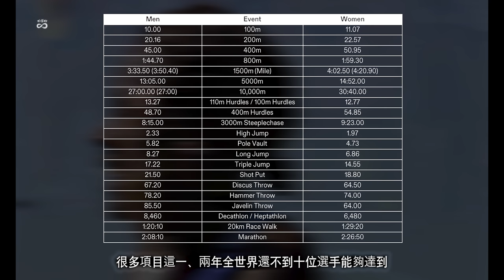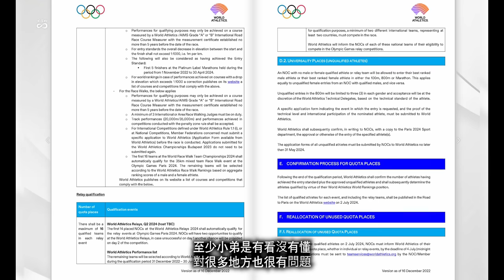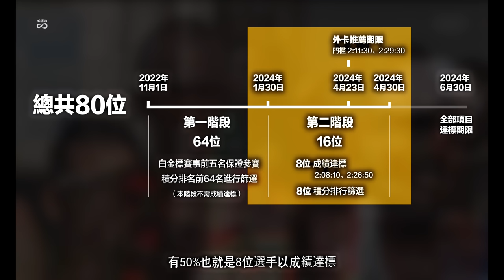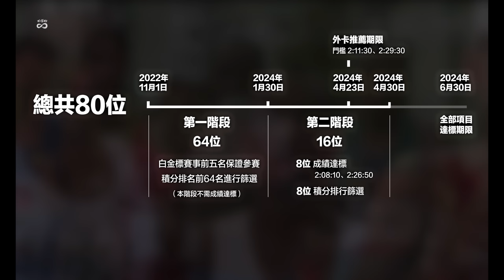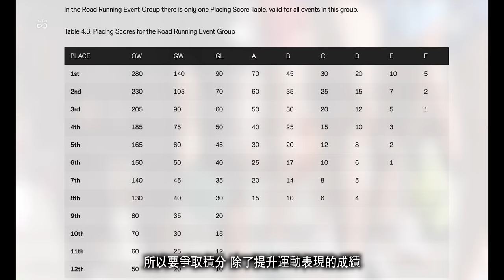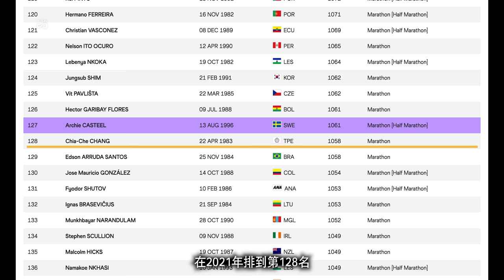【TALK】巴黎奧運馬拉松 會有台灣選手身影嗎 達標參賽完全剖析 ft.洪國智 陳囿任 曹純玉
奧運是每個運動員夢寐以求的最高殿堂，馬拉松往年來說是台灣長跑選手有機會登上奧運的項目，近兩年來最接近奧運的是馬拉松全國紀錄保持者曹純玉，還有真男人張嘉哲，當然蔣介文、雷理莎、謝千鶴也都有機會和動力拚奧運！

不過2022年12月20日，世界田總發布了2024年巴黎奧運的難度空前田徑參賽標準，只讓絕對頂尖選手可以用成績達標，其他選手都必須在成績和比賽排名上爭取最佳積分，而其中馬拉松跟其他項目有很不一樣的達標程序，本集來聊奧運馬拉松達標，我們請到洪國智教授來協助腳大理解消化關於達標程序的疑問，也訪問到曹純玉和教練兼男友陳囿任他們的計畫。